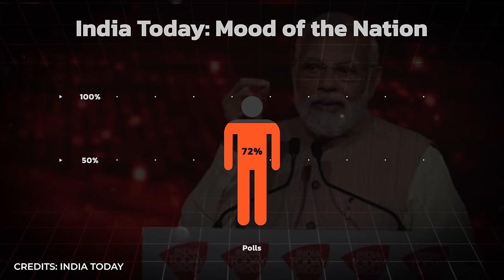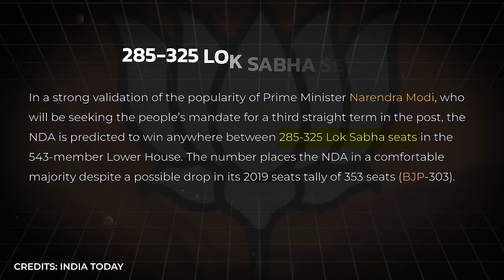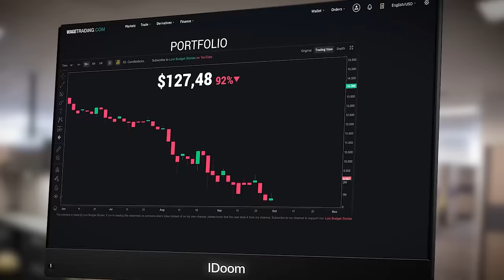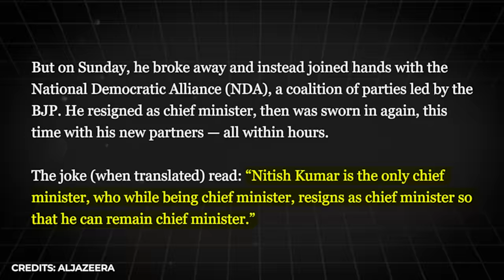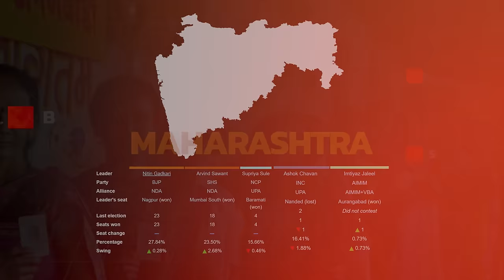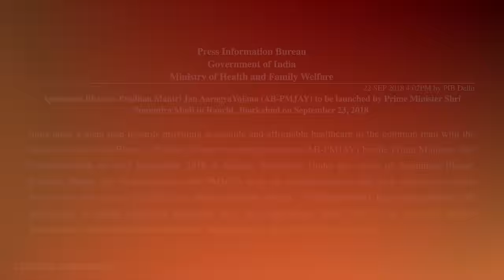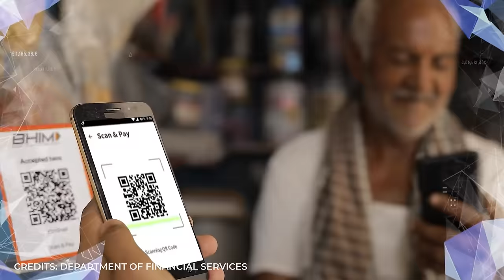How Nitish Kumar Became The KIngmaker Of India| Nitish saves NDA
As the 2024 Lok Sabha elections get near, political intrigue and alliances are a buzz in India. Their unity is put to the test when figures like Mamata Banerjee, Nitish Kumar, and Arvind Kejriwal square off, casting doubt on their ability to take on the BJP. With a deeper look at how these divisions could affect the future of the country, this film delves deeper into the drama.

By concentrating on the true tales hidden beneath the headlines, we are removing the layers that reveal what drives Indian politics. You've come to the correct place if you're interested in learning about the alliances and power struggles that will shape the upcoming elections. Come hear from insiders on the moves and countermoves that could determine the future course of India.

(00:00) Intro
(01:46) Why Indi Alliance is Formed?
(06:24)  Why Indi Alliance Struggled
(11:04) Challenges of Indi Alliance
(13:04) How BJP is Standing against Indi Alliance